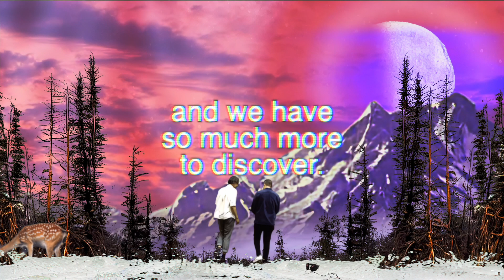Pittsburgh Modular Taiga Guest Soundtrack #2 with Dysonant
Guest soundtrack by Dysonant

All sounds were made using the Pittsburgh Modular Taiga synthesizer.